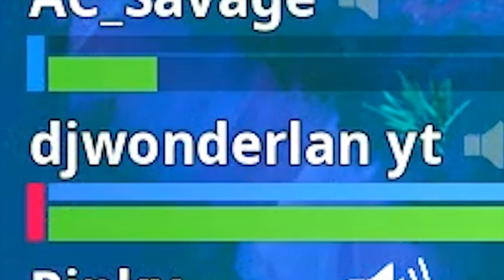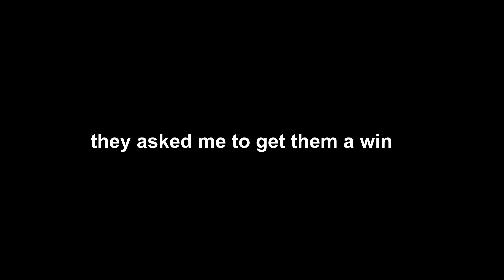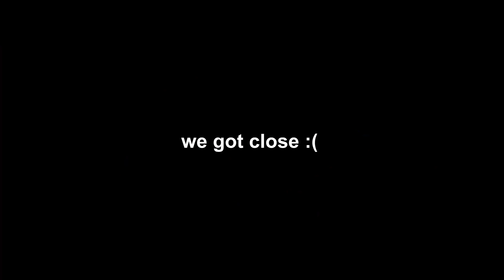I told them I was PRO and they believed me...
I said I am PRO and they believed me...